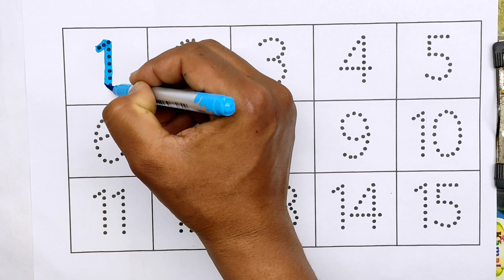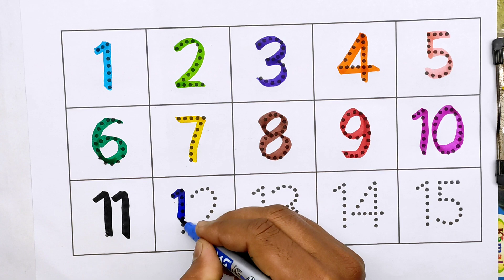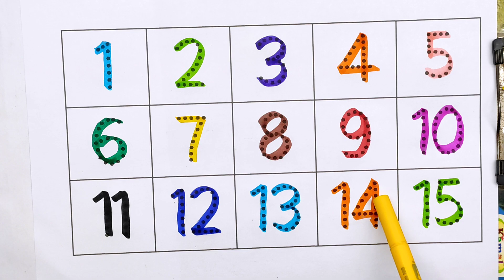Counting 1 to 100, One two three, 123 Numbers, one two three song, 1 to 100 counting, 1 to part -218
Counting 1 to 100, One two three, 123 Numbers, one two three song, 1 to 100 counting, 1 to 10 kids

Counting
123
ginti12
one to hundred
counting 12
123 123
1 to 100
one two three
one two
123 song
123 counting
1234
song 1 se 100 tak
counting 123
one two three four
123 numbers
counting song
1 to 100 counting song
1 se lekar 100 tak ginti
one one 100
1 to 100 counting
1 to 10 ginti
123 ginti
one two counting
learn numbers
numbers
counting numbers
numbers song
learn counting
number
learning numbers
number song
learning
123 numbers song
numbers 123
counting song
123 song
counting to 10
kids learning
teach numbers
counting songs
teach counting
numbers counting
123 counting
counting 123
numbers for kids
learn 123
123 numbers
number names
counting number
numbers for children
learning
elearning
one
kids learning
one two three song
learning numbers
children learning
baby learning
preschool learning
learning English
learning songs
learning
learning eggs
learning
learning colors
super simple learning
toddler learning
learnings abcs
three
one to ten counting
1 to 100
counting
counting to 100
numbers
numbers 1 to 100
counting song
1 to 10
counting numbers
learn numbers
number
counting 1 to 100
learning counting
learn to count to 100
numbers song
counting songs
learn counting
number song
counting numbers from 1 to 100
numbers counting